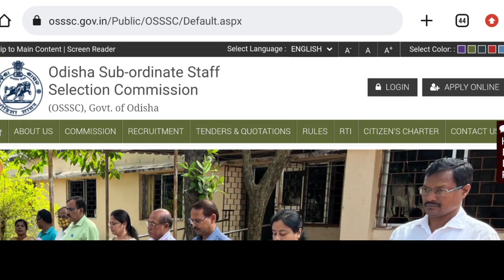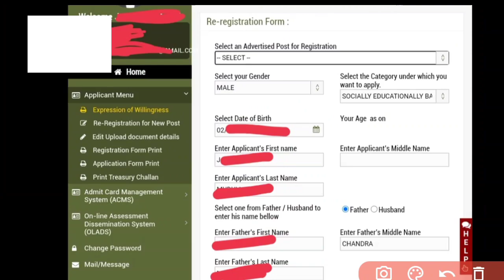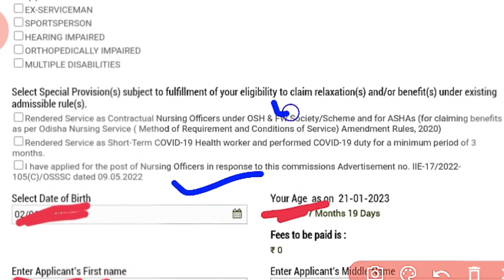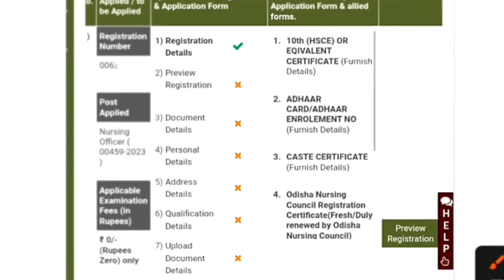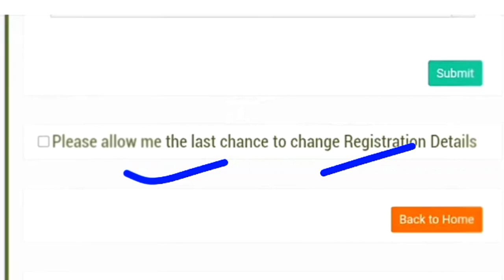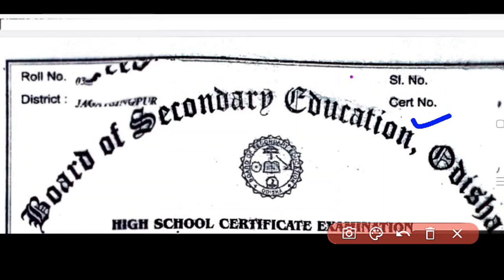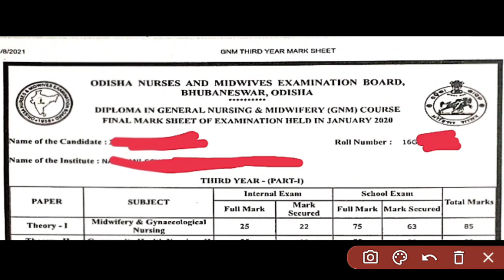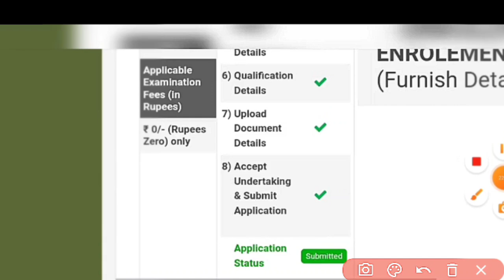🔴DETAIL PROCESS FOR APPLYING OSSSC ନର୍ସି°7483ପୋଷ୍ଟ📝CERTIFICATE NO❓STEP BY STEP FULL DETAILS ✅WATCH▶️